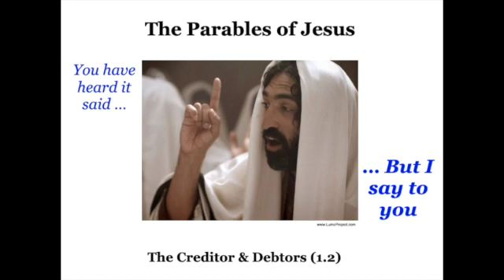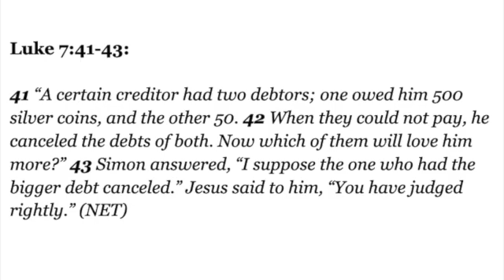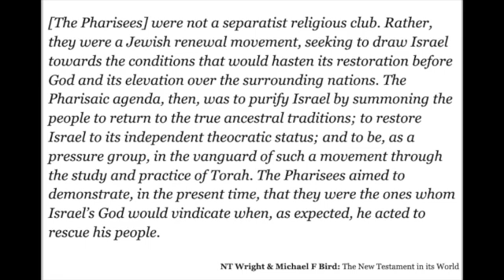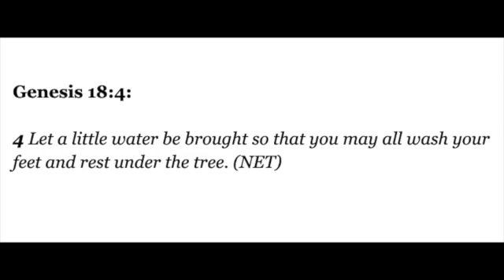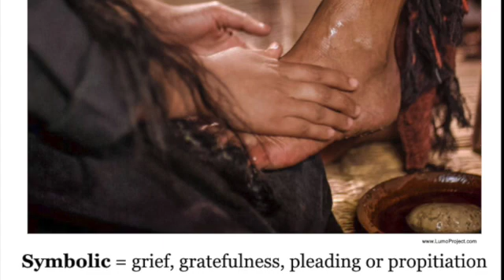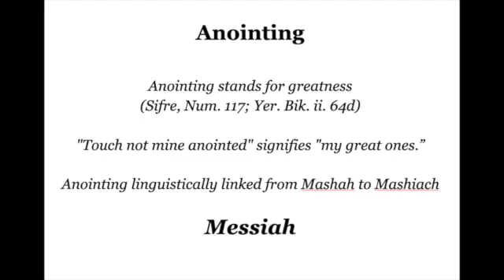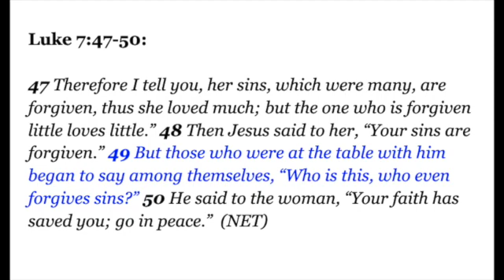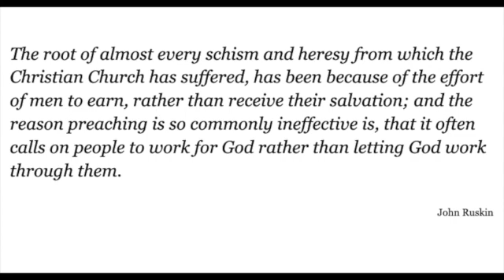211003: The Parables of Jesus: The Creditor & Debtors (1.2): HighWay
Another small parable that Jesus taught - this one is found only in the book of Luke and only covers 3 verses - short sharp and to the point ... this is the final of 3 teachings!